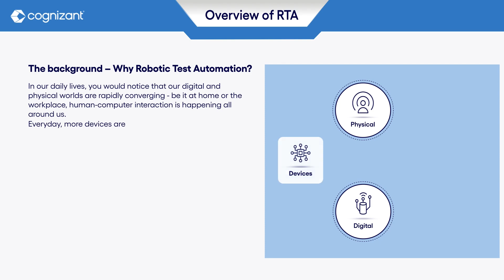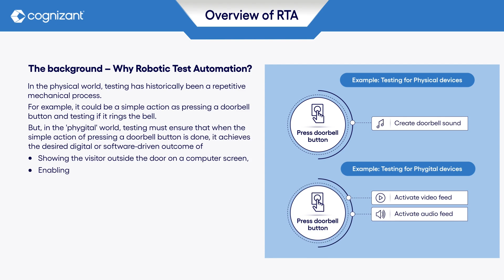Robotic Test Automation | Cognizant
The convergence of physical and digital worlds, require a modern approach to continuous testing. Watch the video to get an overview of Robotic Test Automation (RTA).